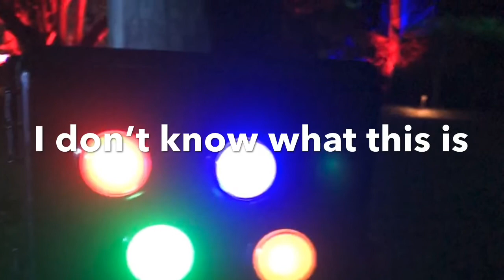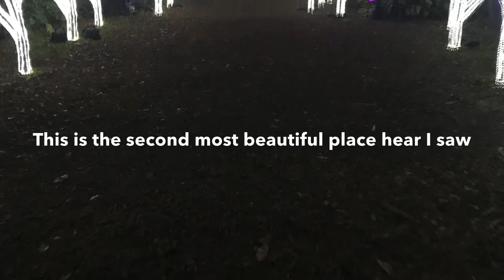At Night Garden | An Amazing Adventure And A Real Beaty (Corrected Version)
This time I got the 4 lights part corrected
iMovie Music: Interludes and Ather